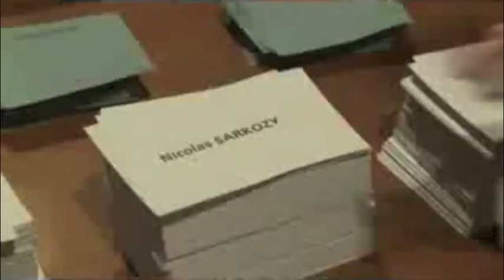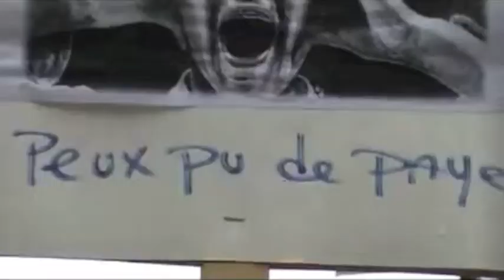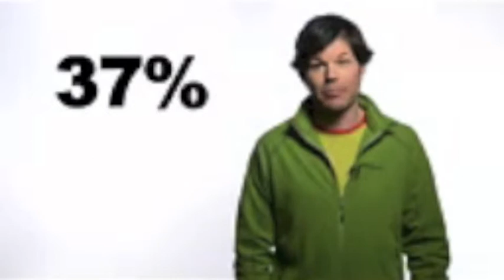TPE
TPE de Pauline MALERBES et Garance LE GUILLERMIC